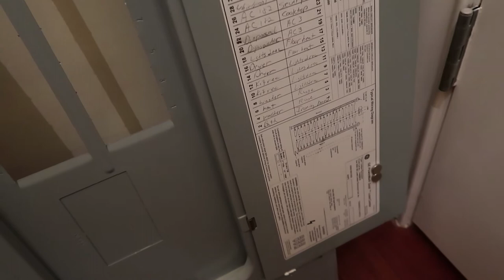How to Inspect an Electrical Panel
In this video Preston Sandlin of Home Inspection Carolina takes you through an Electrical Panel Inspection during a normal Home Inspection.